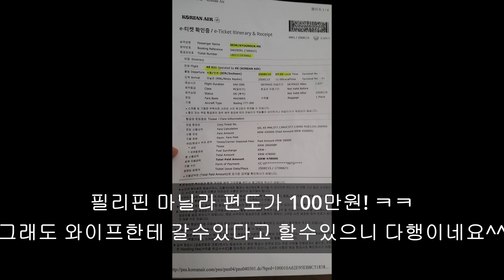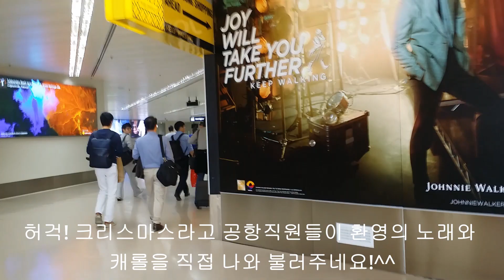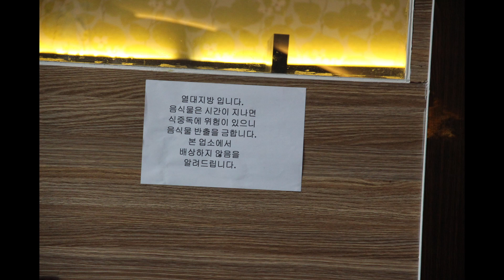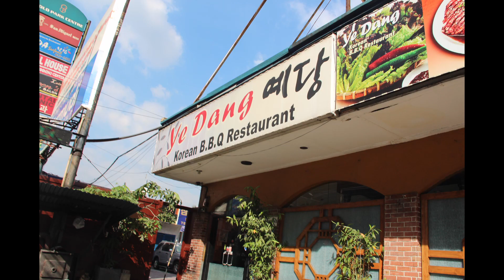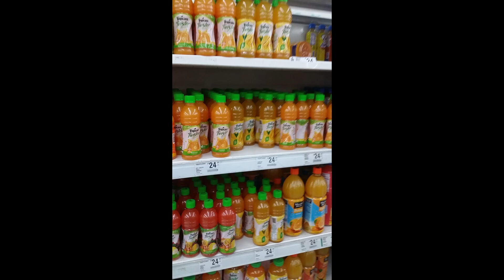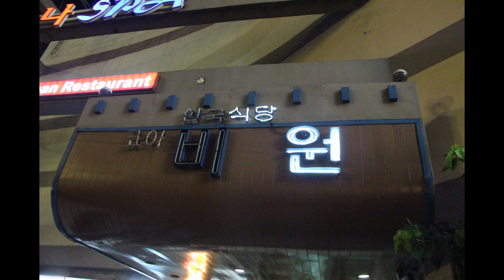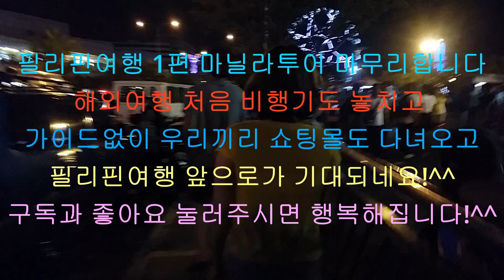필리핀여행 1일차 마닐라 크리스마스편 (해외랜선여행시리즈 4탄)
필리핀여행 크리스마스편
크리스마스 마닐라공항 마닐라시티투어 보라카시오거리 마닐라베이 크리스마스 축제 전경
(해외여행 랜선투어 4탄 필리핀 마닐라 크리스마스편)